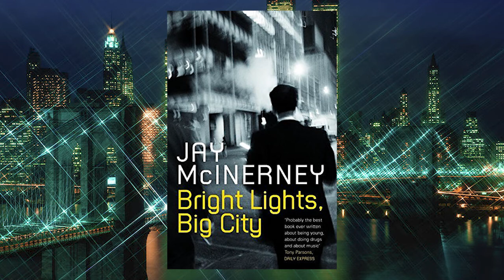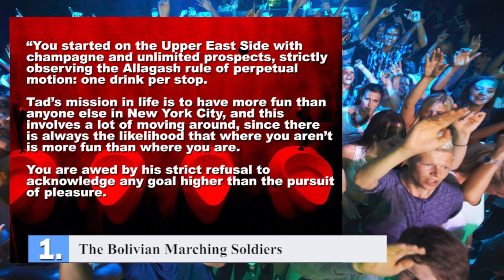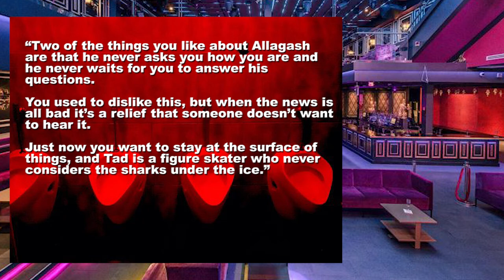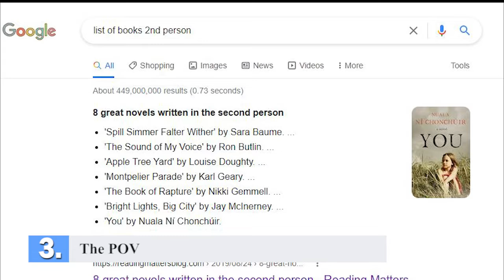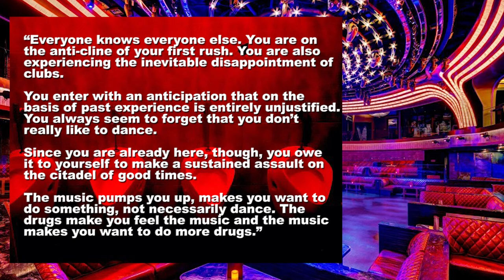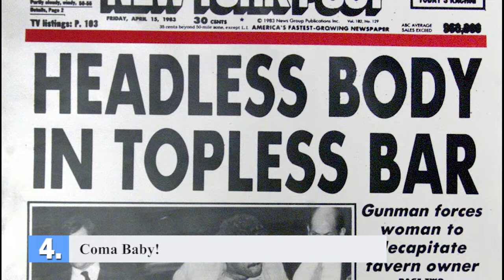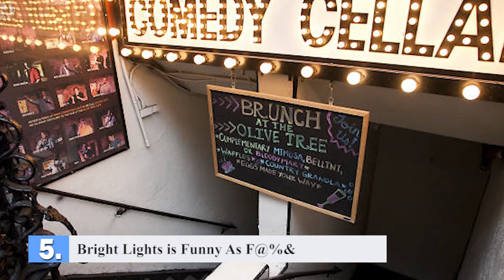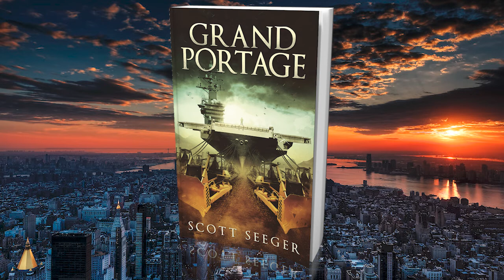5 Things You Will Love About Bright Lights, Big City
Book Review of Bright Lights, Big City